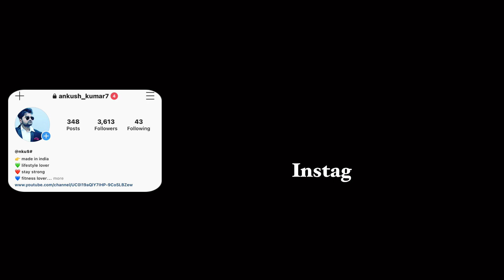[S2 : Day17]something is gone wrong..don't be aggressive bhai | DWARKADHISH DARSHAN|द्वारकाधीश दर्शन